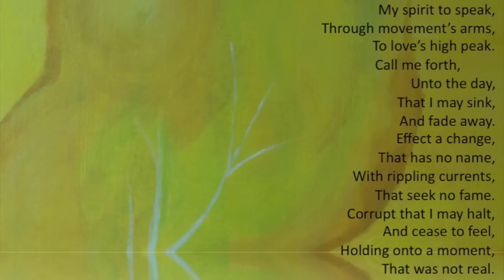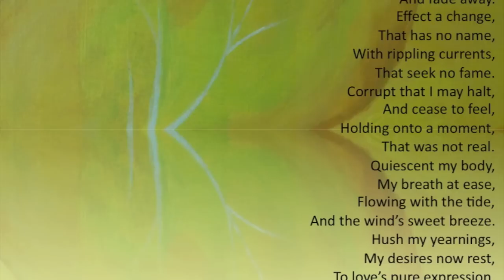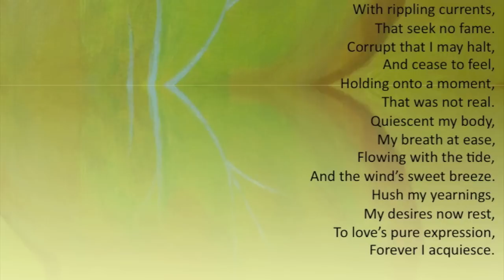Quiescent My Soul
Words and Music by Paul Mason.

My spirit to speak,
Through movement's arms,
To love's high peak.
Call me forth,
Unto the day,
That I may sink,
And fade away.
Effect a change,
That has no name,
With rippling currents,
That seek no fame.
Corrupt that I may halt,
And cease to feel,
Holding onto a moment,
That was not real.
Quiescent my body,
My breath at ease,
Flowing with the tide,
And the wind's sweet breeze.
Hush my yearnings,
My desires now rest,
To love's pure expression,
Forever I acquiesce.